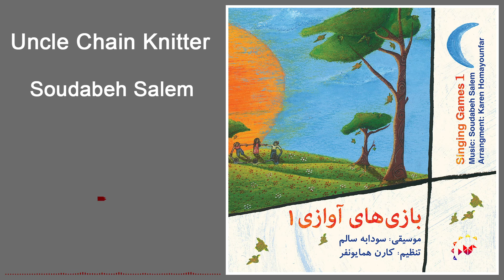Soudabeh Salem - Uncle Chain Knitter | سودابه سالم - عمو زنجیر باف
سودابه سالم/ عمو زنجیر باف

لیبل: آوای ساز و خورشید

ژانر: موسیقی کودکانه

سودابه سالم  بهمن ۱۳۳۳ در تهران متولد شد. پس از پایان فراگیری موسیقی در هنرستان موسیقی ملی، تحصیلات موسیقی خود را در دانشکده هنرهای زیبای دانشگاه تهران پی گرفت. بعد از پایان تحصیلات، همکاری خود را با کانون پرورشی فکری کودکان و نوجوانان آغاز کرد
او سال‌ها به‌طور مستمر در زمینه موسیقی کودکان با رویکرد استفاده از عناصر موسیقی  و بومی فعالیت کرده‌است. وی همچنین دوره‌هایی را در زمینه موسیقی درمانی، خلاقیت و آموزش موسیقی در اتریش گذرانده‌است پشنگ کامکارهمسر و نیریز و سیاوش کامکار فرزند وی هستند. او در سال ۱۳۷۷ جایزه بهترین موسیقی را از جشنواره تئاتر دریافت نمود
در مهر ۱۳۹۲ در مراسم جشن خانه موسیقی ، از سودابه سالم به همراه چند تن از چهره‌های پیشکسوت موسیقی  تجلیل و تقدیر بعمل آمد.

رها رکورد اولین و بزرگترین حامی، ناشر و پخش کننده موسیقی است
با هدف تهیه،تولید و نشر آثار موسیقی با اندیشه فرهنگی و مستقل از نوع موسیقی ادامه راه را به گونهای دیگر رقم زداصلی ترین معیار انتخاب در این بخش ، داشتن ویژگیهای خاص هنری و تکنیک موسیقی تعریف شد

Soudabeh Salem / Uncle Chain Knitter

Label: Soudabeh Salem

Genre: Children's

Soodabeh Salem (also Sudabeh Salam, Persian: سودابه سالم‎, born 1954 in Tehran) is an Iranian musician, piano player and the conductor of Iran's Children Orchestra.
Salem succeeded in founding an orchestra to promote Children's music despite numerous difficulties. Her orchestra's performance was praised in Fajr Music Festival (2007).
She designed and taught music therapy classes for children of Bam. She has also collaborated with UNICEF for one year.

Raha Record is the first and largest sponsor, publisher and distributer of music
With the aim of preparing, producing and publishing works of music with a cultural idea and independent of the type of music, we try our best to satisfy a large variety of people who want to listen to high quality music.